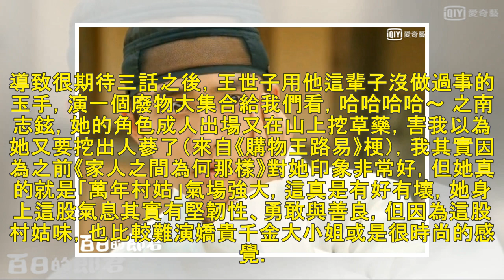都敬秀蛻變演技扛霸子！《百日的郎君》精準詮釋廢物王世子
文／次長 《百日的郎君》總算開箱！ 這是一部走在路上撿到樂透頭彩的概念劇，這個故事告訴我們最重要的道理是，人要心存善念，見到受傷的小動物帶回家的話，一定會結善緣的阿 (X) 開箱前非常成功的...